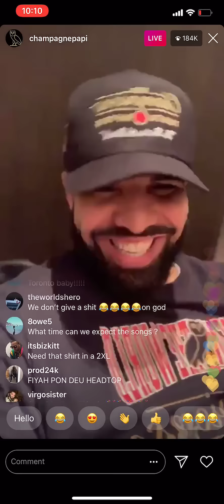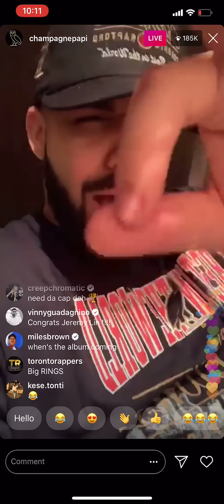Drake After Toronto Raptors Win 2019 NBA Championship, Trolls Klay Thompson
Lit Drake goes Instagram live:
• Trashes Raptors haters, Warriors fans
• Wins big bet 💰
• Trolls wakeboarding Klay Thompson
• Will release two new songs tomorrow: Money In The Grave and OMERTA.